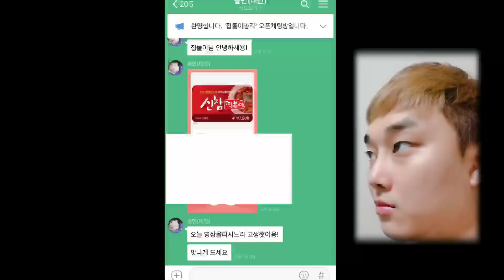우리 발디 2세들 첫부화 그리고 겨자 9차 알 부화! 레오파드게코 도마뱀 [집돌이]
발디 2세들은 처음보네요!! 감동 ㅠㅠ 발디랑 겨자랑 더 잘챙겨 줘야겠어요 테라스 산책도 하고^^

집돌이와 소통은?
인스타그램 집돌이총각 검색후 팔로우~